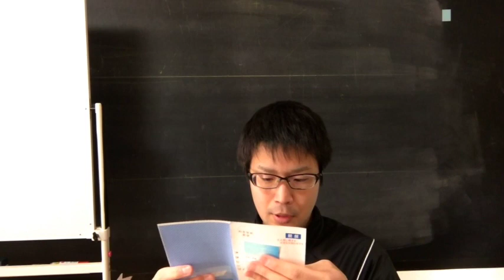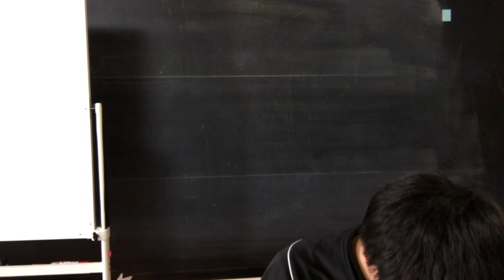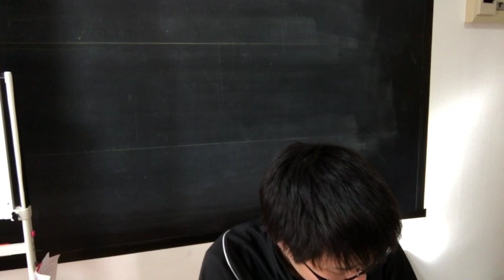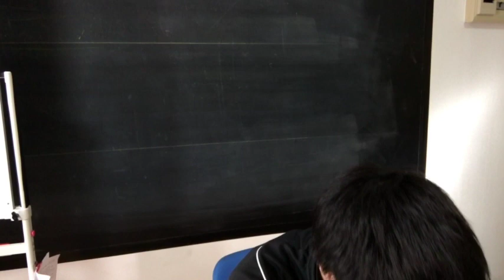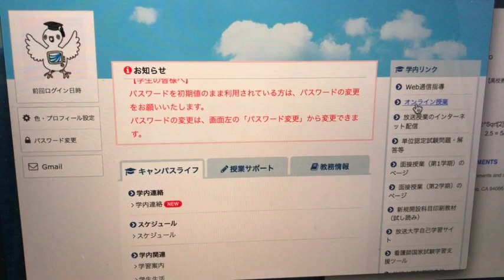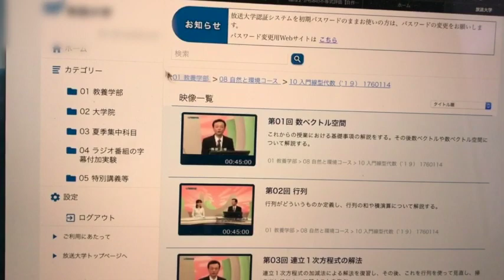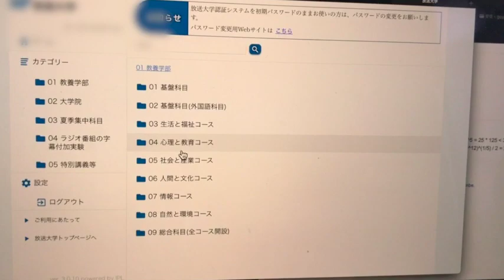ついに放送大学の入学許可が来た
(関連)

【ブログ】
すうがくブログ

【欲しいものリスト】※御支援いただけると運営上大変助かります。